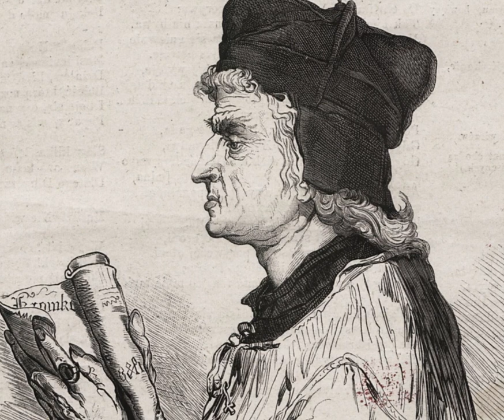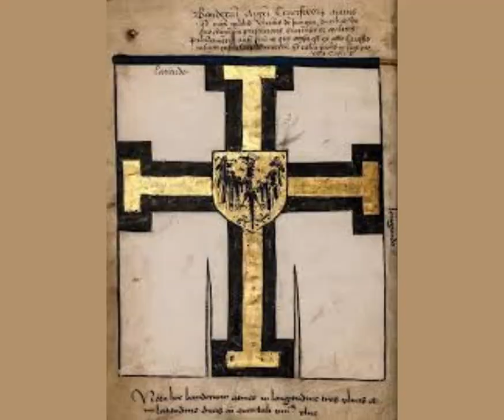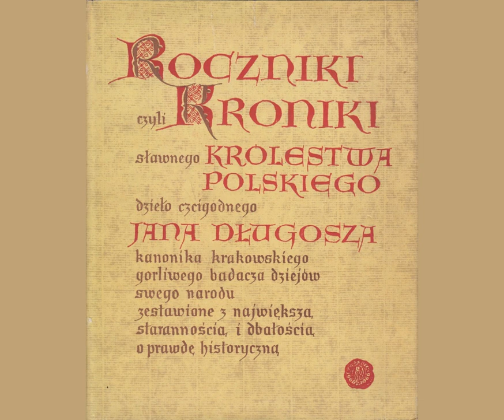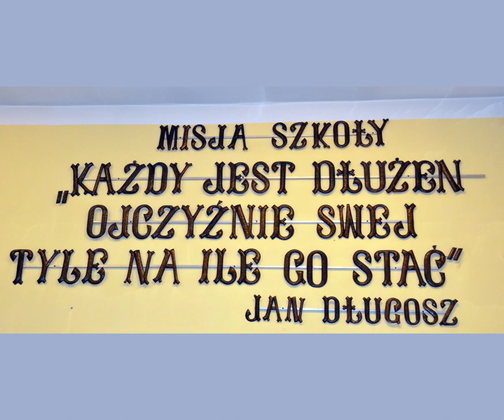Jan Długosz - życie i twórczość w wykonaniu uczniów I LO im. Jana Długosza w Nowym Sączu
Film został zrealizowany w ramach projektu "Sądeckie Dni Literatury" z programu "Partnerstwo dla książki", dofinansowanego ze środków Ministra Kultury i Dziedzictwa Narodowego pochodzących z Funduszu Promocji Kultury.